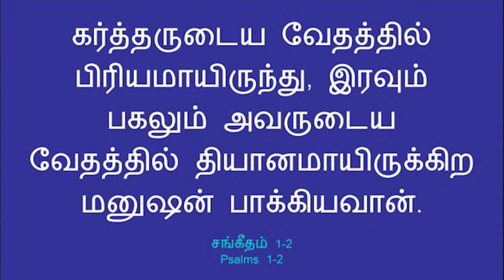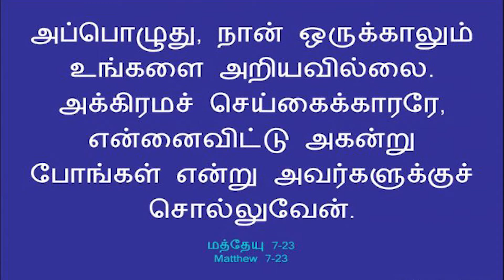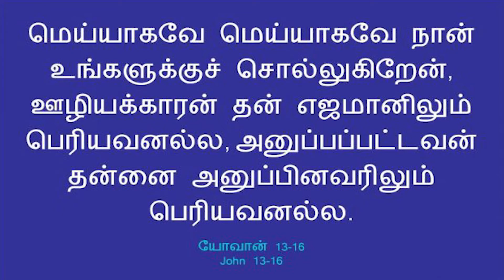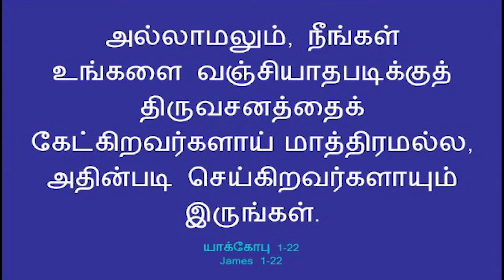Nithyam Tv : Ep-15 || Word Of God : Bro.Moses Kamalesan _ EndTime God's Army Ministries